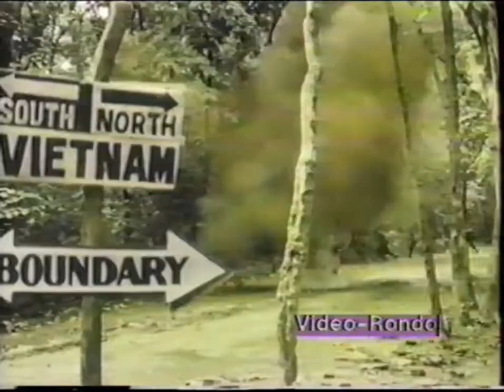Action Is Not Missing TRAILER (Dolphy goes to Vietnam! 1987 Filipino Comedy) The Bamboo Gods Project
The Philippines' King of Comedy Dolphy leads a platoon of misfits deep into the North Vietnamese jungle to rescue a team held captive by the Viet-Cong.

Presented by the BAMBOO GODS PROJECT, the ultimate resource for Filipino genre and export cinema. for full cast and crew details, and a detailed review by Andrew Leavold

DIRECTOR Angel Labra STORY Woodrow Serafin, Roy Vera Cruz SCREENPLAY Apollo Arellano PRODUCER Dolphy [as Rodolfo V. Quizon]

CAST Cast Dolphy (Adonis Candereta), Paquito Diaz (Sargeant Bugnot), Carlos Padilla Jr [as Sonny Padilla Jr] (Lieutenant Padilla), Manny “Boy” Quizon (Platoon Member), Freddie Quizon (Platoon Member), Edgar Quizon (Platoon Member), Rommel Valdez (Platoon Member), Dick Israel (Platoon Member), Renato del Prado (Prado, Platoon Member), Max Vera (Platoon Member), Francis Magalona (Platoon Member), Ricky Brown (RJ Longshot), Pebbles [de] Asis (Village Woman), Che Che Sta. Ana (Young Village Girl), Atong Redillas (Jai-In, Young Village Boy), Tsing Tong Tsai (Viet-Cong Colonel), Nick Nicholson (UN Colonel)